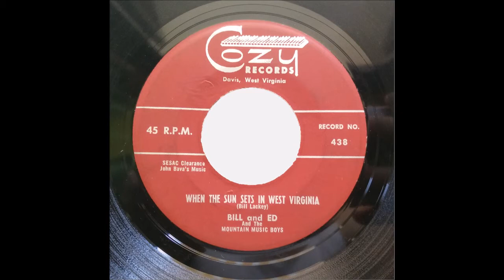When The Sun Sets Down In West Virginia - Bill and Ed And The Mountain Music Boys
Really Fine Blue Grass recorded in 1956 and released in 1959.

"I've Heard That Story Before/When The Sun Sets Down In West Virginia"
(Cozy 438)